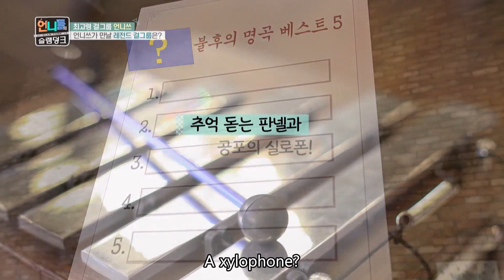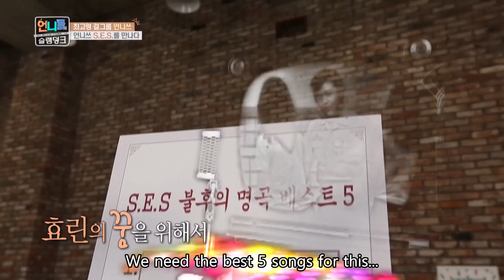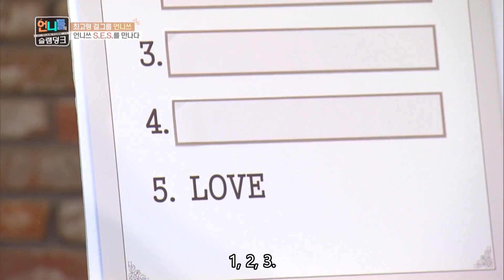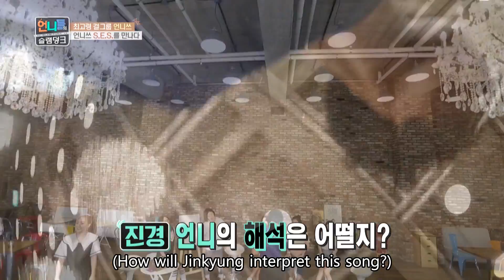Unnies meeting the Legendary Girl group [Sister's Slam Dunk/2016.09.23]